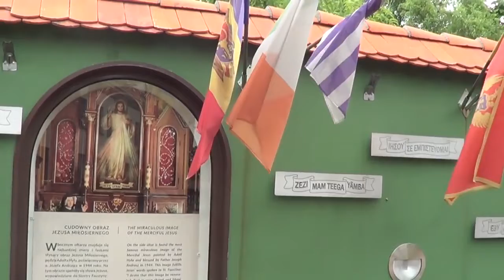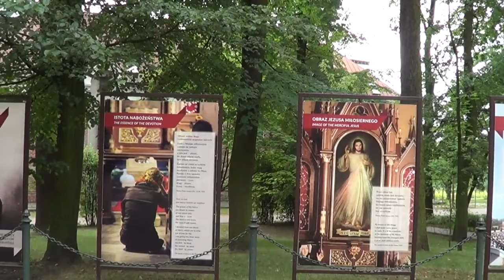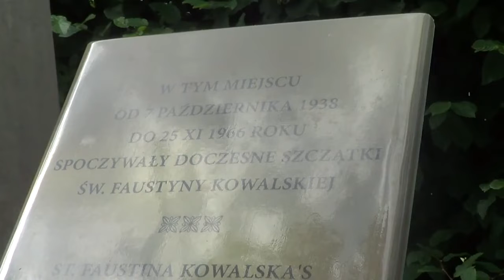O Santuário da Divina Misericórdia, na Polônia / Sanctuary of Divine Mercy in Poland.